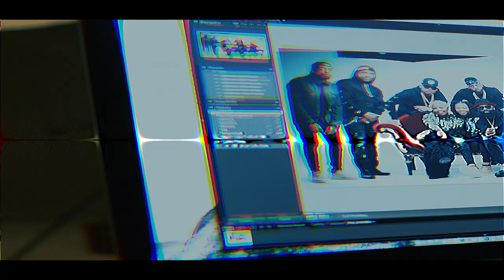JAGGED EDGE - BEHIND THE SCENE PHOTO SHOOT - ROYALRAE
Jagged Edge gearing up to drop their 10th studio album. Photo shoot shot by Royal & Rae.